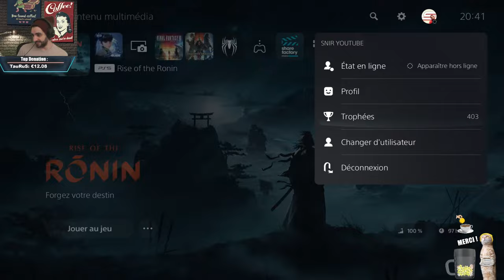[LIVE 🔴] On DÉBLOQUE Le PLATINE de RISE OF THE RONIN 🏆 🔥 [DIMANCHE 20H-23H]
☕ Offre un café [💲☕] pour soutenir ! 😀❤️
🔥 Rejoins les membres de la chaîne [Badge & Emoji] : shorturl.at/xDFX6
!café dans le Chat pour voir ton nombre de Points CAFÉ

Raid: Shadow Legends : REJOINS LE CLAN et part au COMBAT (Découverte De RAID)

► Liste des commandes :

!café : ton nombre de points de fidélité ☕
!classement : pour voir le classement 😀
!cadeaux : les cadeaux que tu peux gagner grâce à tes points cafés !

(il existe des commandes secrètes, essaye de les trouver 👀)
► Classement (TOP 10) :
1) Emmanuel Chanroux : 25455
2) Sneaky-angel 2202 : 15715
3) foulkamii : 11280
4) Nicolas Rochereuil : 9243
5) M.Jack : 8564
6) Fab Valentin : 8335
7) Merci : 6893
8) Mika5491mickael : 6893
9) JEREM OFFICIEL : 6353
10) ErzaD56 : 6030

► Fonctionnement des Points Café :

Vous gagnez des points café en :

🖥️ en regardant le live et participant dans le chat
☕ en gagnant des tirages au sort

Après avoir cumulé suffisamment de points vous pouvez les dépenser contre un cadeau ou choisir de les garder pour avoir un plus gros cadeau !

► Les rangs :

Tasse vide : 0h de live
Décafeîné : 6h de live
Expresso : 12h de live
Café au lait : 24h de live
Cappuccino : 48h de live
Café Colombien : 98h de live
Café Brésilien : 200h de live
Moka : 400h de live
Double expresso : 800h de live
RANG SECRET : 1600h de live
Maître du café : 2000h de live (bonne chance)